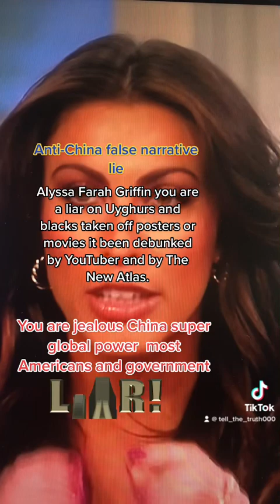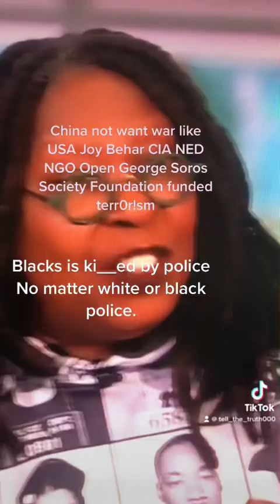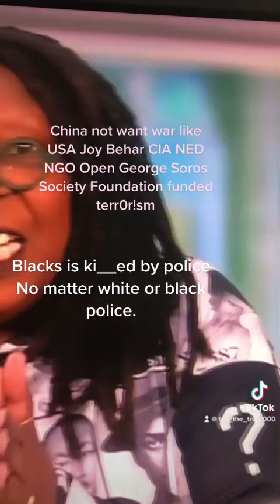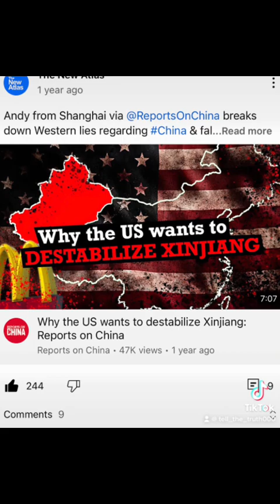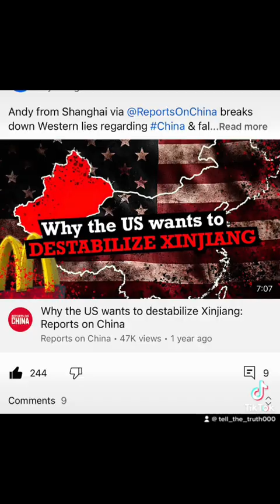Alyssa Farah Griffin lies about China and Uyghurs and black celebrities cut off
When the China olympic is over Tibetan Uyghurs are quiet